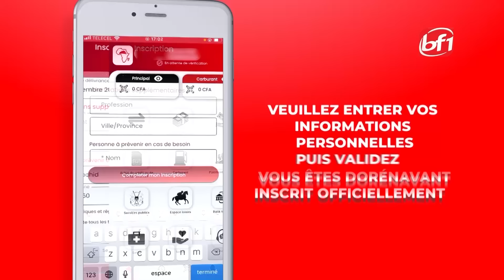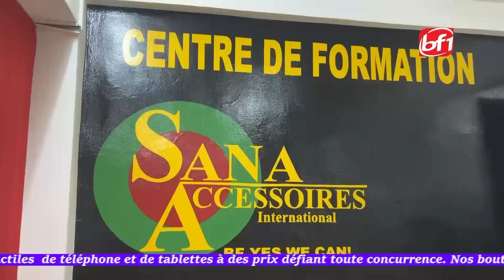Reem Wakato du 20 juin 2024 BF1TV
Présentation: l'homme de savane